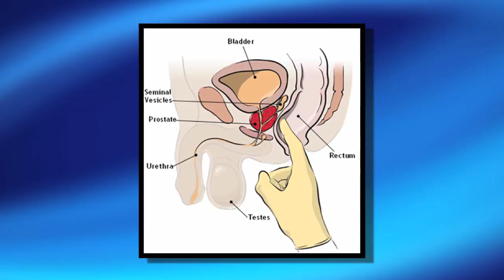Prostate Cancer Awareness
Prostate Cancer is one of the leading causes of death among men. September is Prostate Cancer Awareness month and it is vital that you know who should get screened and when. Dr. Carson Wong, a nationally renowned urologist, and Medical Director for the Center for Minimally Invasive and Robotic Surgery at Parma Community General Hospital, explains the importance of regular screenings, who should be screened and what treatment options are available to you.